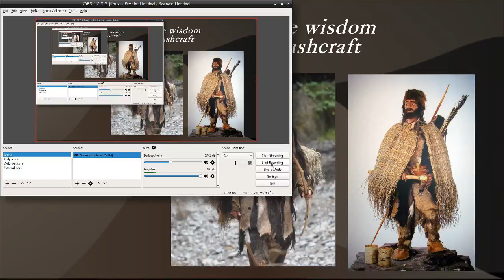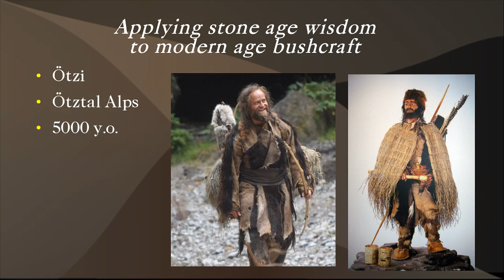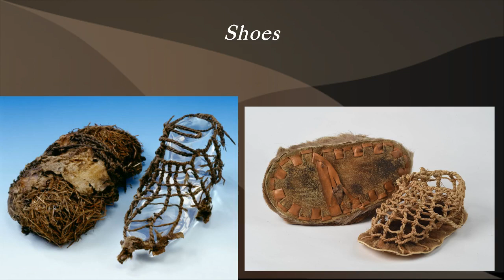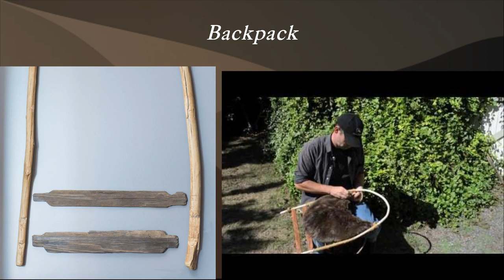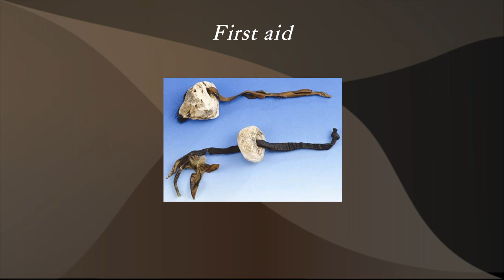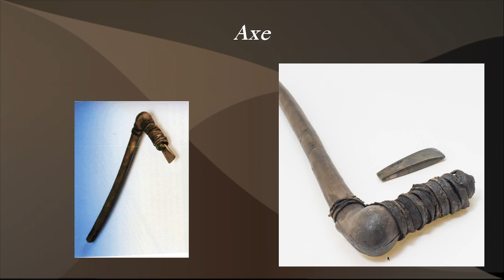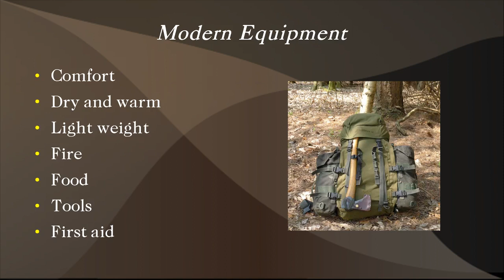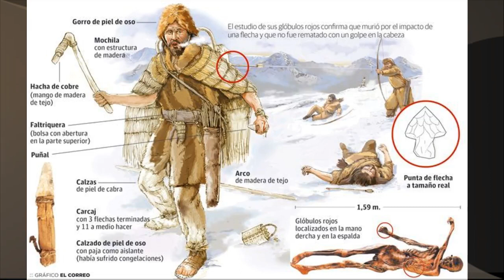Stone age hiking and trekking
Bush craft in the stone age appears to be surprisingly similar to modern times. The ideas they had back then reflect the same kind of philosophies of ultra light gear that we see in modern times. At least, that is the conclusion I draw when I look at Ötzi the Ice Man and the analysis they have done on his remains.

At the end of the video, I mention Paul Kirtley and you can find his YouTube channel